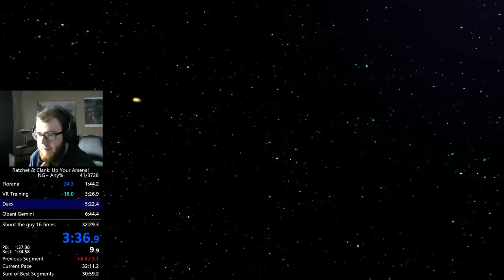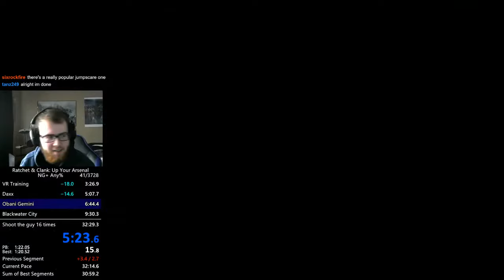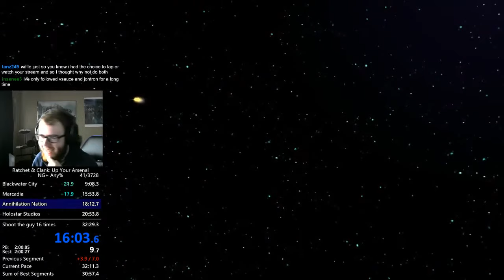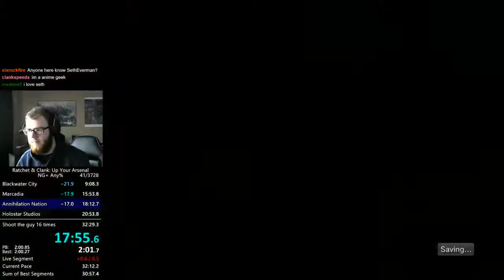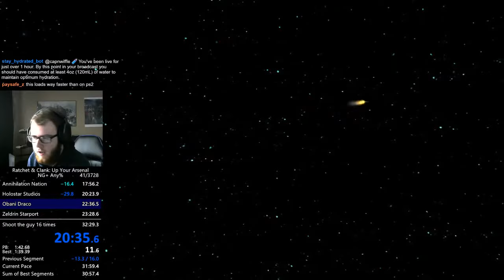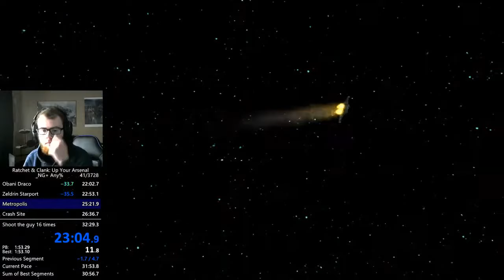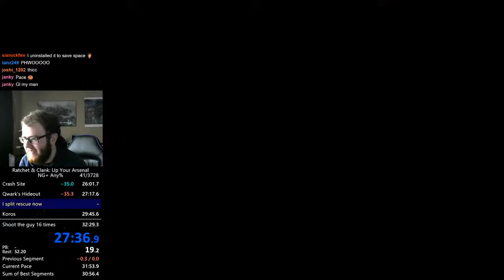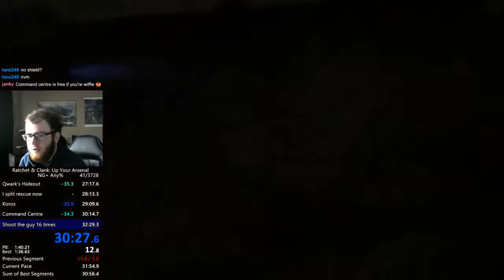Ratchet and Clank 3 NG+ Speedrun in 32:10 SSD PS3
In case you're looking to watch resets instead